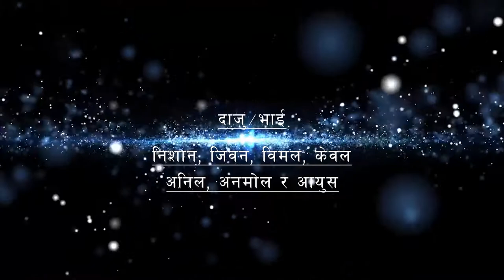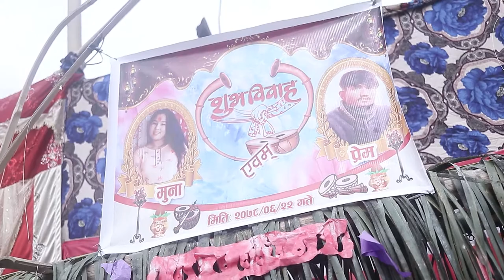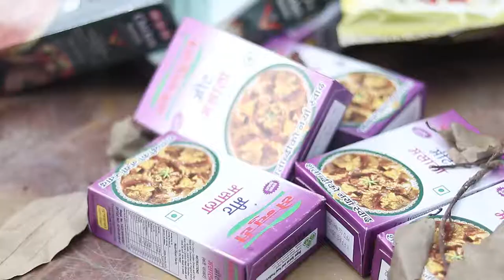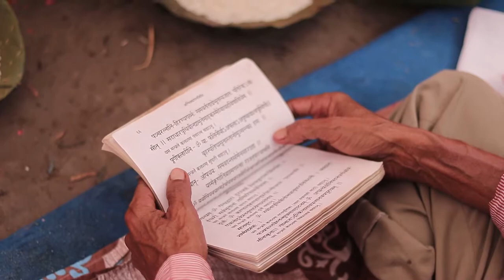Muna weds Prem 2078/06/22 Wedding Video